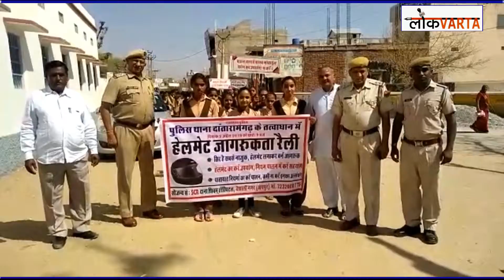दातारामगढ़ में हेलमेट एवं यातायात नियम जागरूकता रैली का किया गया आयोजन